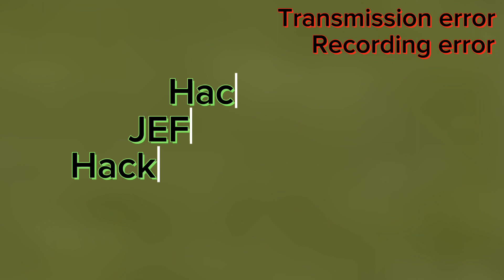skibidi breakout 20 (part 2)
POV Searchs Through The Whole Universe Of JEFFYSBRAM1